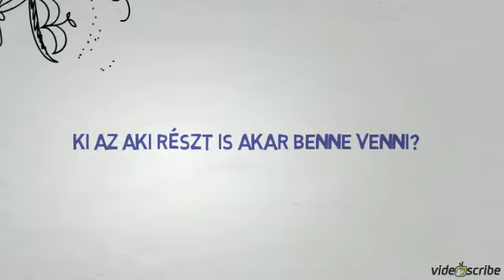április 24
keleti éjszaka